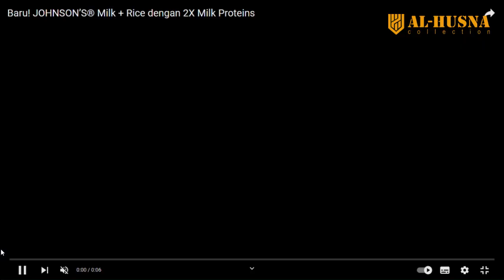MUROTTAL ANAK JUZ 1 // ANIMASI MARIO GAMING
Video murottal anak di YouTube sangat berguna bagi orang-orang yang ingin mendengarkan bacaan Al-Quran dengan suara yang merdu dan jelas. Selain itu, video tersebut juga dapat digunakan sebagai sarana belajar bagi anak-anak yang sedang belajar menghafal Al-Quran, karena dapat membantu mereka dalam mengingat ayat-ayat Al-Quran dengan lebih mudah karena dilengkapi dengan animasi atau gambar yang menarik, sehingga membuat tampilan video lebih menarik dan menyenangkan untuk ditonton.

Quran Alhusna
Qur'an Alhusna
Alhusna Collection